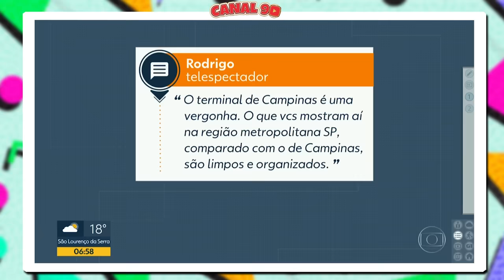As Maiores GAFES da TV Ao Vivo! (Vergonha Alheia) #24